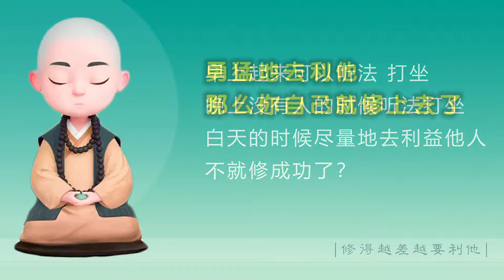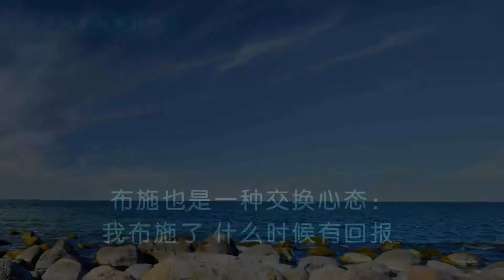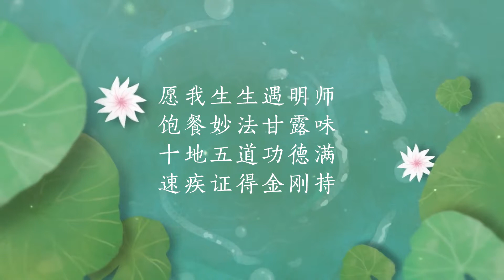59修得越差越要利他 20201023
莲花智慧